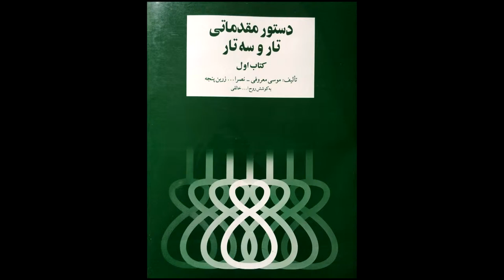تمرین 61 تار نیما فریدونی دستورمقدماتی تار وسه تار کتاب اول هنرستان موسیقی روح اله خالقی